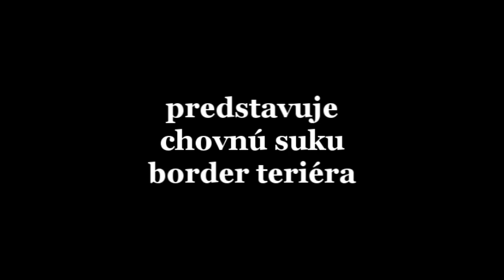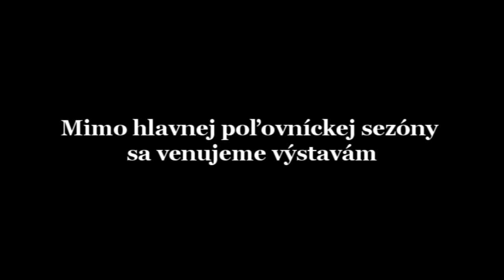Chera Hanter Krisbark trailer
prezentacne video suky borderteriera Chera hanter Krisbark
chovatelska stanica Z Okruhleho vrchu
presentation video of border terrier bitch Chera Hanter Krisbark
kennel Z Okruhleho vrchu